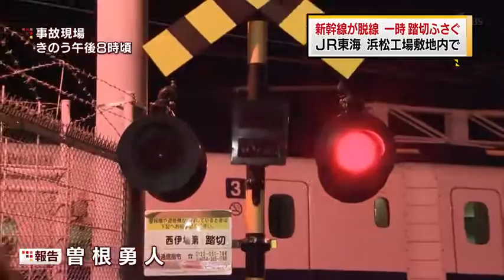新幹線が脱線 一時踏切ふさぐ ＪＲ東海 浜松工場の敷地内